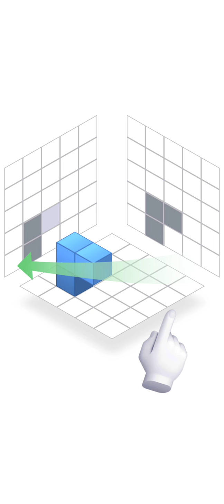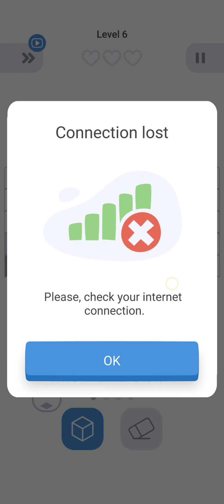Isometric Puzzle - Block Game - Gameplay Walkthrough Part 1 All Levels 1-6 (Android & iOS)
Challenge your mind now!

Challenge your mind like never before with Isometric Puzzle. This awesome puzzle contest will keep you busy for hours. But it’s not just passing the time. As you solve the in-game challenges, you level up your brain and increase your thinking power too.
So what are you waiting for?! Train your mind with cubes, puzzles, and more!